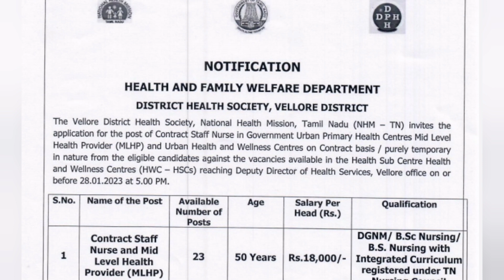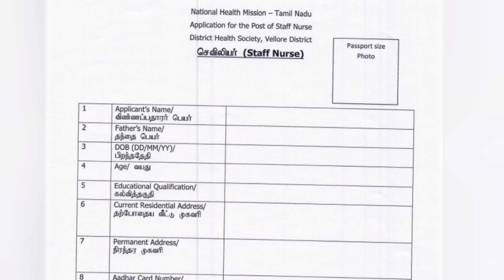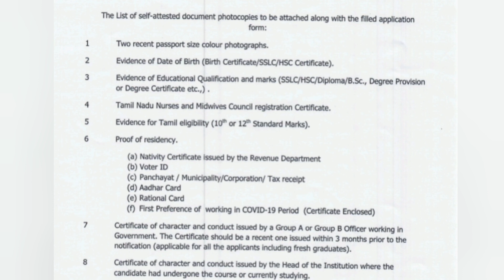வேலூர் மாவட்ட சுகாதார துறையில் வேலை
new tamilnadu dhs vacancy 2023
new paramedical vacancy 2023
latest staff nurse vacancy 2023
latest mid level health provider vacancy 2023
latest dhs vacancy in tamilnadu 2023